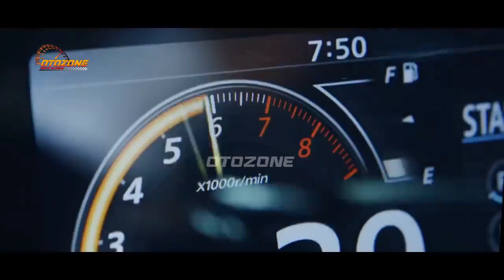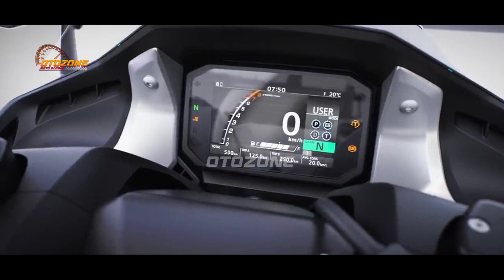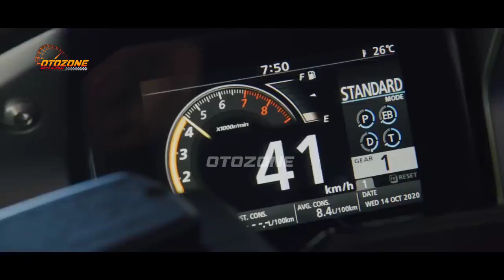YAMAHA HANCUR❗MATIC JAGOAN BARU HONDA 2023 GAK ADA LAWAN BRO!! AEROX | BEAT | SCOOPY | LEXI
FAZZIO 2023 |